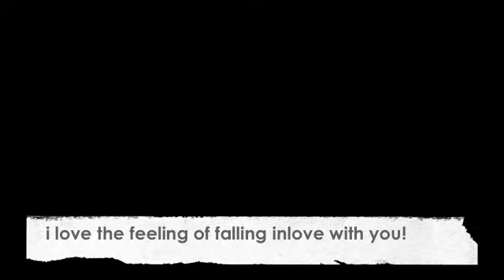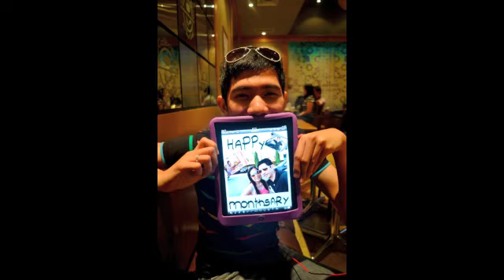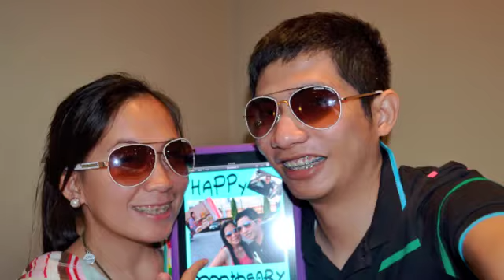i Love the feeling of falling in love with you!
Happy 1st anniversary honey!